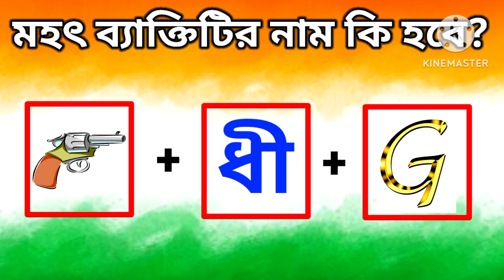কোন আইসক্রিম ওয়ালাটি খুনী? | Riddles in bengali? @baby's khunsuti 2 | Emoji challenge | GK | IQ Test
আজকের এই ভিডিওতে আমরা নিয়ে এসেছি কিছু Republic day 🇮🇳 special 🎉  ছবির ধাঁধা এবং quiz contest.

যেগুলোর উত্তর তোমাকে ছবি দেখে guess🤔করতে হবে। সবগুলি উত্তর পারলেই তুমি inteligent 😎

প্রতিটি ইমোজি ধাধা উওর দেওয়ার সময় পাবে 10 সেকেন্ড ⏰ তারপর উত্তরটি তোমাদের বলে দেয়া হবে।

chobir dhadha

emoji challenge

riddles

riddles bangla

dadagiri

dhadhar somadhan